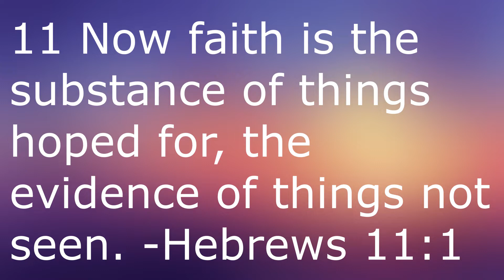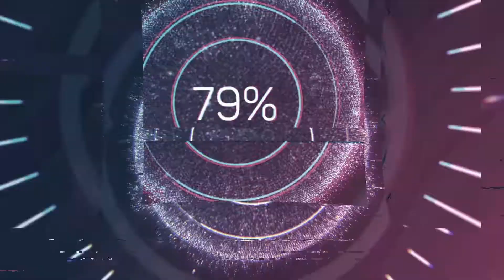Celebrating Disney: Cool Runnings (1993)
This week on Celebrating Disney, I'm reviewing the 1993 sports comedy Cool Runnings.